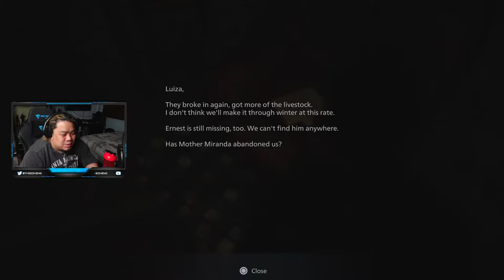Ed's Resident Evil 8 - Village Gameplay Demo Run | PS5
The village has opened up for 30 minutes, lets see what Ethan's new adventure is about!

1 Day stream of Resident Evil Village will be on stream on the day of launch so come join us for that!

All footage of the Resident Evil 8 - Village Gameplay Demo was recorded on stream and played on a PS5